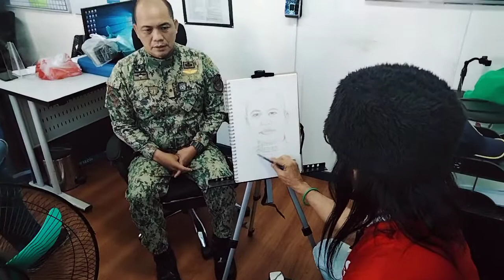Block 1 Comander Teninte Emanuel Go, On the Spot Sketch